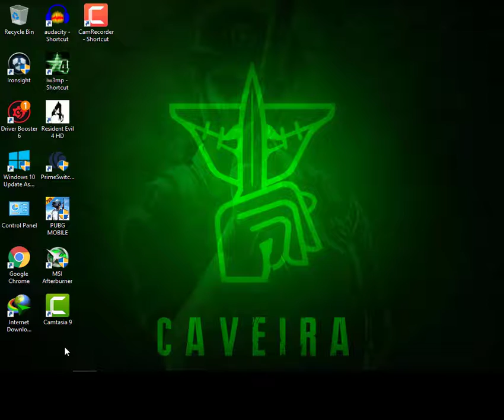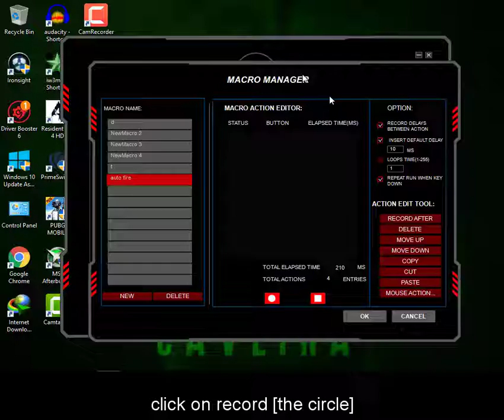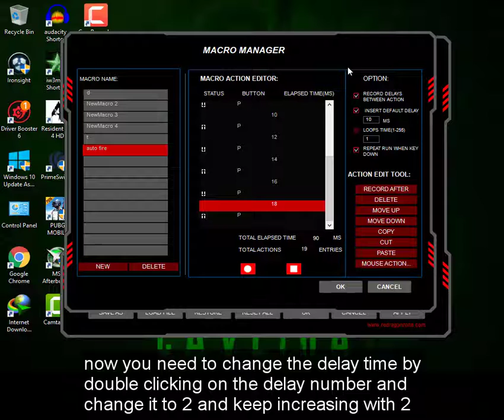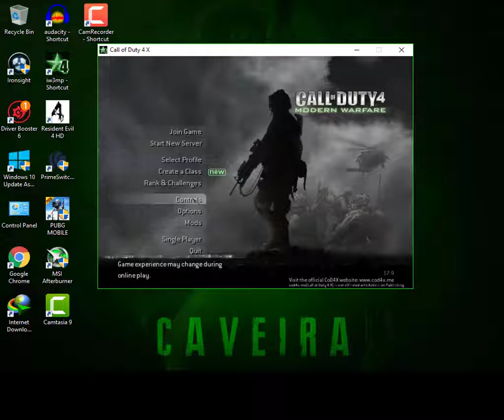Redragon mouse macros auto fire settings 100% safe tested on : Rainbow Six Siege and Pubg steam+lite